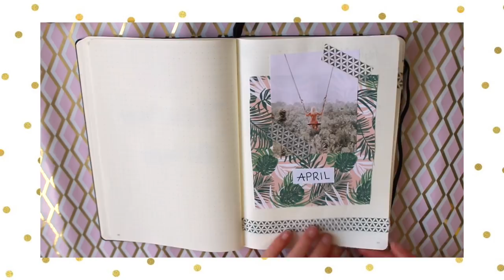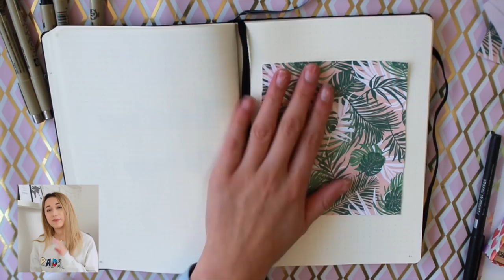Bullet Journal ✩ April 2018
Een beetje laat, maar. hier is hij dan mijn Bullet Journal voor deze maand! ⇣

Contact/Bedrijven/Sales?

Wil je mij iets toesturen? Dat kan naar:
AGE Network
t.a.v. Sabrina Putri
Postbus 57226
1040 BC Amsterdam

FAQ?
Leeftijd: 19 jaar (24 juli ’98)
Camera: Canon 700D
Lens: 18-55 mm & 24 mm
Vlog camera: Canon G7x & Sony Cybershot DSC-RX100 V
Edit programma: Final Cut Pro